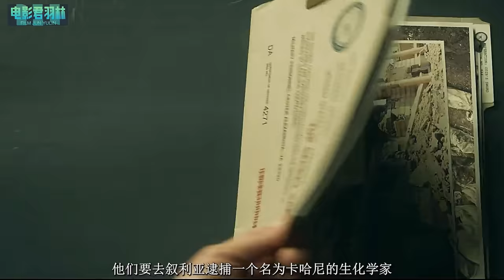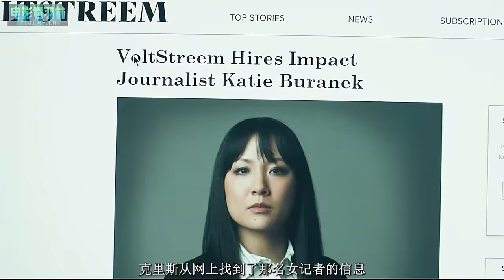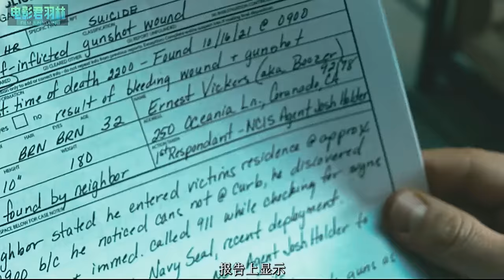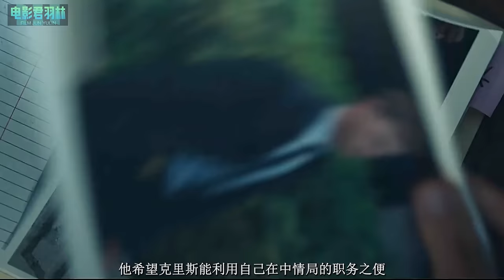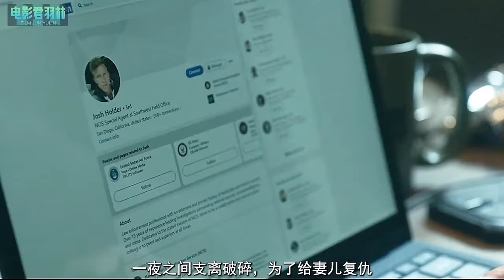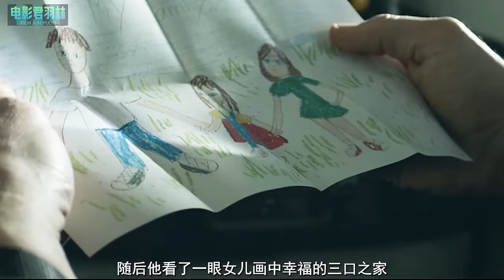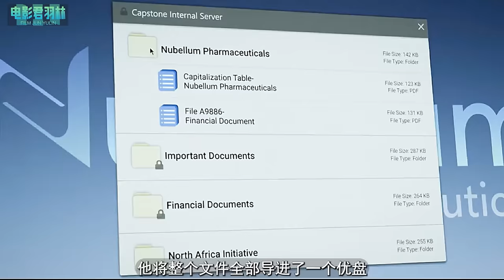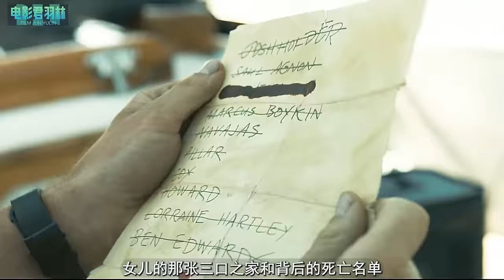一口氣看完高分硬核美劇《終極名單》，以暴制暴的復仇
终极名单 第一季 The Terminal List Season 1
妻女战友被杀 退役特种兵硬核复仇